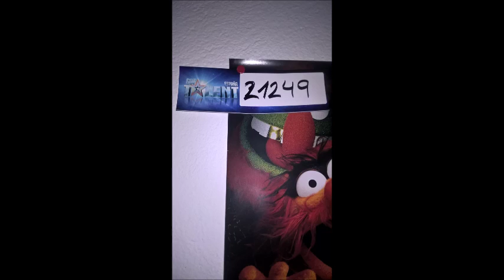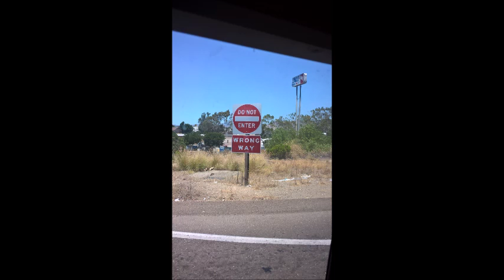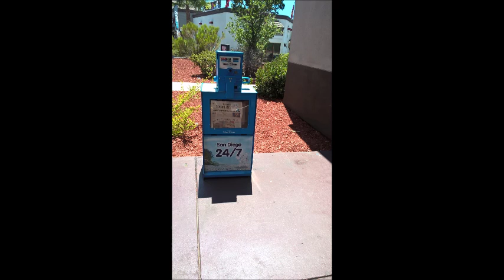ZF AGENTE 007